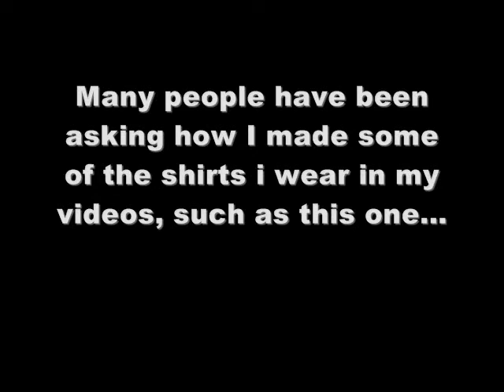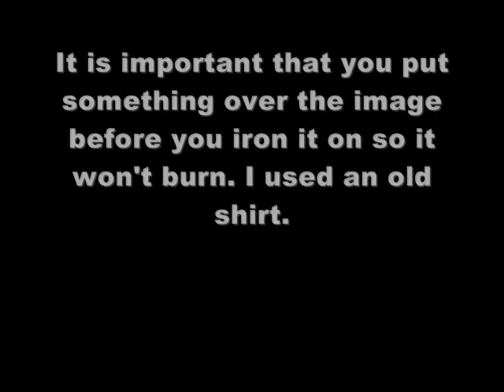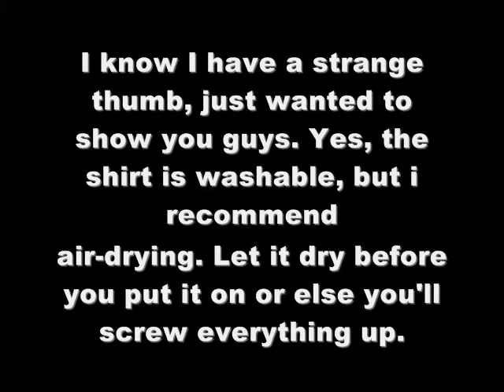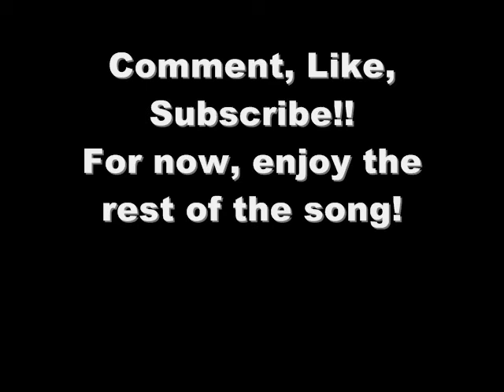How To Make Designs On A Shirt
Everyone was asking how I made my shirts, so here you go!
How to make your own shirts of whatever you like.

Materials:
Shirt
Transfer Paper
Iron
Scissors

The shirt i made in this video was already made when I recorded this. That's why the iron is not plugged in and whatnot.

I OWN NO PART OF THIS SONG, If anyone wants me to remove it, just let me know.